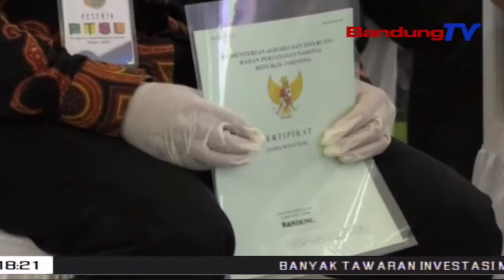200 Ribuan Warga Jabar Mendapat Sertifikat Tanah | SBR | BANDUNGTV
SBR | BANDUNGTV | RIDWANSYAH AZHAR | Setidaknya Dua Ratus Ribu Masyarakat Jabar Mendapat Sertifikat Tanah Dari Presiden Republik Indonesia, Joko Widodo. Namun, Jumlah Pemberian Sertifikat Tersebut Menurun Dari Target Karena Pandemi Covid-19. Gubernur Jawa Barat Ridwan Kamil Pun Berharap, Tanah Yang Sudah Diberikan Tersebut Menjadi Ruang Produktif, Jangan Digunakan Untuk Hal Yang Konsumtif.